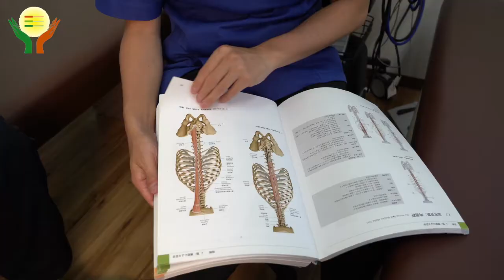【さんごう接骨院 はりきゅう三郷堂】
三郷にある接骨院 さんごう接骨院はりきゅう三郷堂では、問診 症状を伺い、痛みの原因を確認して、症状についてわかりやすく丁寧に、説明されて頂きます。

↓↓↓↓↓↓↓↓↓↓↓↓下記クリック↓↓↓↓↓↓↓↓↓↓↓
ホームページ
↓↓↓↓↓↓↓↓↓↓↓↓下記クリック↓↓↓↓↓↓↓↓↓↓↓
googleマップ

 ただ単にマッサージをするだけでは、原因を見つけ、早期改善に務めさせて頂きます。 治療 痛みを伴なわない、安全な治療を行なわせて頂きます。希望の場合エコーを用い、怪我や痛みの状態を確認させて頂く場合もあります。交通事故の怪我についても対応させて頂きます。 マッサージ、筋膜リリース、筋膜マニュプレーション、関節モビライゼーション、ウォーターベッド、メドマー、テーピング、ストレッチ、症状改善の為の生活アドバイス、鍼治療、美容鍼、耳つぼダイエット、腸内環境改善によるダイエット、美容器による美顔、最新治療器による痛み治療。 骨盤矯正、姿勢改善、 猫背改善、呼吸法による全身調整も行っております。

プロモーションCM制作会社
NEXT INNOVATION.inc